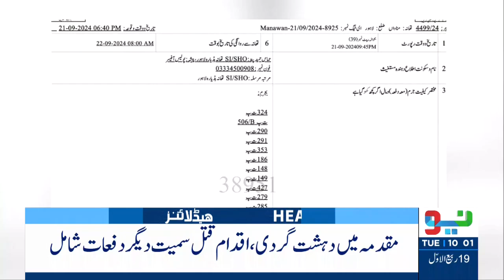Another BIG Good News For PTI | Headlines 10 AM | 24 Sep 2024 | Neo News | J191W